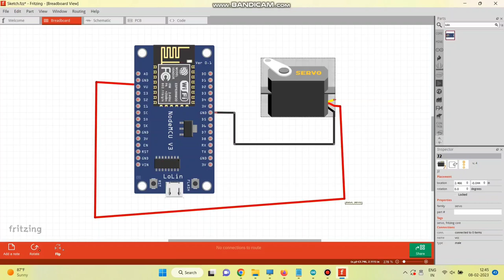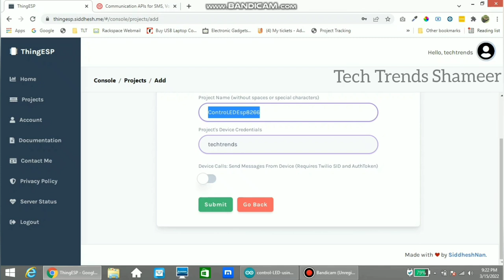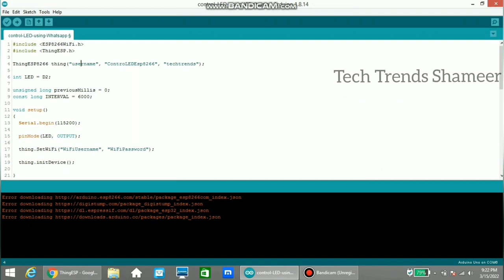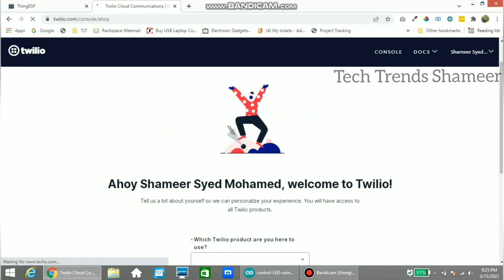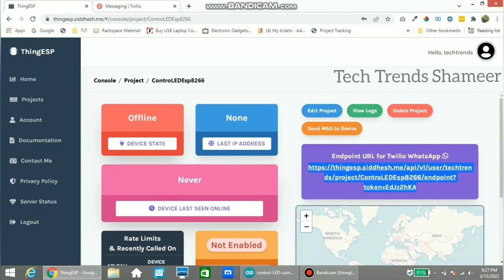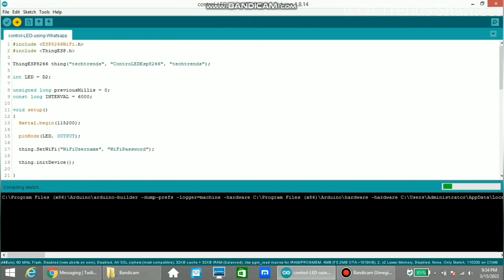Control Servo Motor Using Whatsapp and Esp8266 | Twilio | ThingEsp | ESP8266 Projects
In this experiment we can see how to control servo motor through Whatsapp

3. Connecting Cable

Components Link
2. Servo Motor -
3. Connecting Wires

Software Required
2. Programming Language - C Language

Reference Video of Arduino/ESP8266/ESP 32 Projects